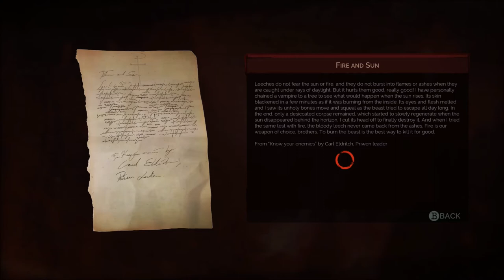Eternal Thirst - Vampyr - Let's Play part 1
We come back as a vampire to wreck havoc amongst the city of London.